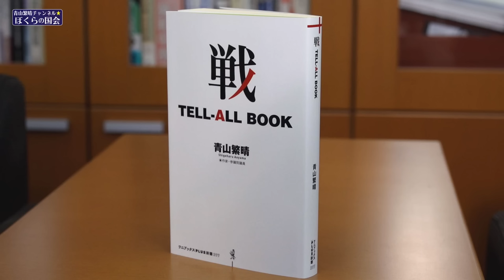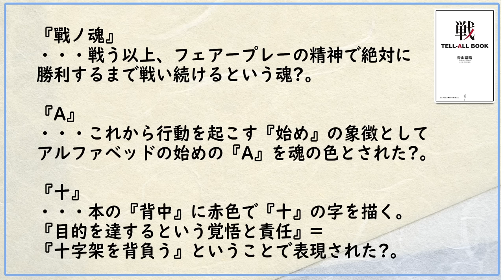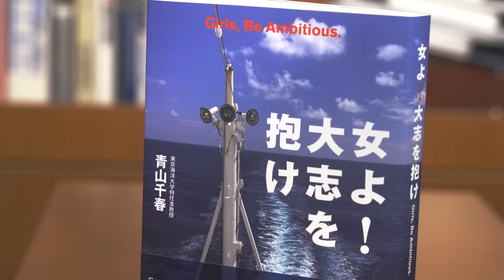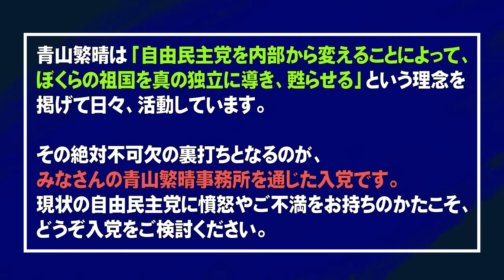【ぼくらの国会・第638回】ニュースの尻尾「憲法改正の具体案 中国が嫌がる（参議院 憲法審査会）」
「ニュースの尻尾」597回目は、令和5年11月15日に行われた「参議院 憲法審査会」での青山議員の質問を中心にお送りします。

▽第146回 独立講演会@東京（2024年1月21日 : 開催のお知らせ）